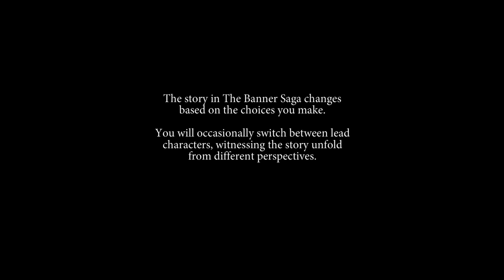Let's Play The Banner Saga part 1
The Banner Saga is a story driven turn based strategy game where the choices you make have consequences. It also has hand drawn combat sequences and animations which is why the game is so pretty.